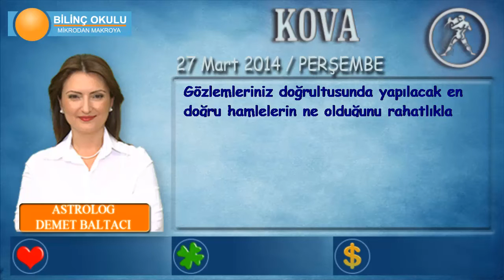KOVA Burcu, GÜNLÜK Astroloji Yorumu,27 MART 2014, Astrolog DEMET BALTACI Bilinç Okulu